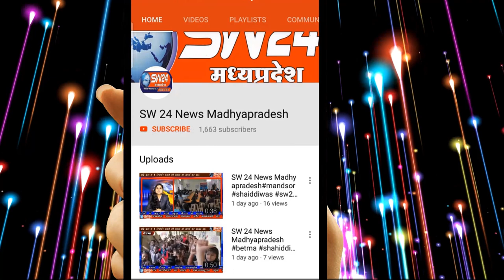file- खरगोन जिला आपदा प्रबंधन समिति की बैठक मे लिए निर्णय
खरगोन जिला आपदा प्रबंधन समिति की बैठक मे लिए निर्णय और अपर कलेक्टर एम एल कनेल आदेष अनुसार शहरी क्षेत्र खरगोन, कसरावद, महेश्वर भिकनगांव, सनावद, बड़वाह में 2 अप्रेल शुक्रवार को रात्रि 8.00 बजे से दिनांक 5 अप्रेल 2021 सोमवार प्रातः 6.00 बजे तक संपूर्ण लॉकडाउन रहेगा।